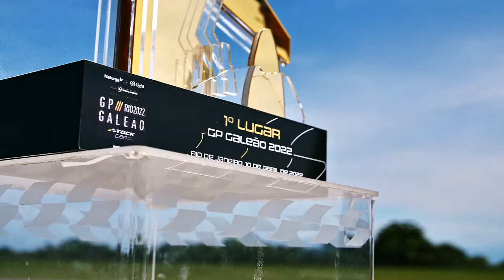GAULÊS NA ÁREA! A VOZ DA TRIBO NA STOCK CAR 2022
Na etapa de Interlagos, em São Paulo, a Stock Car recebeu um convidado ilustre: Gaulês capitaneou pessoalmente a transmissão da Tribo, direto do autódromo. A Letícia Datena conversou com ele, provando que a velocidade já está correndo nas veias, levando a emoções da maior categoria do automobilismo brasileiro a novos fãs.